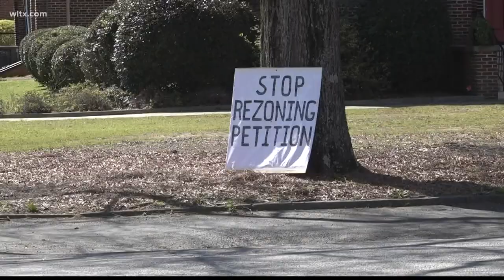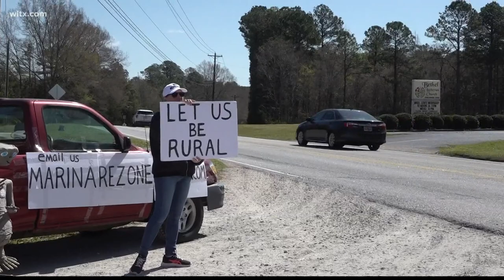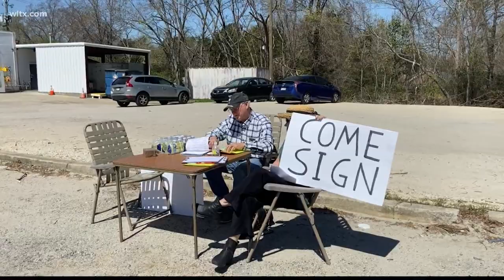Petitioners aim to stop Richland County land zoning code changes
Residents met in Chapin to sign a petition asking Richland County to stop moving forward with the new land development code.